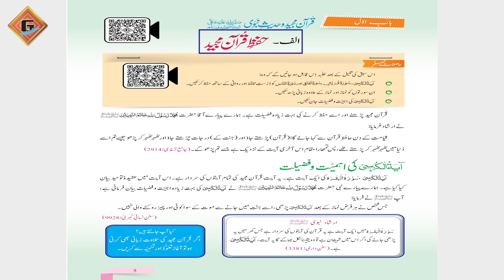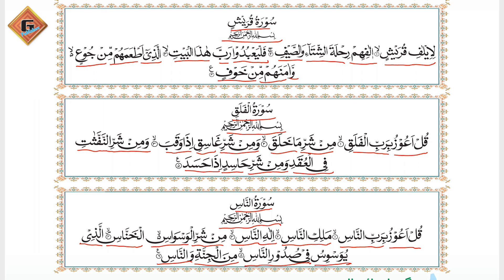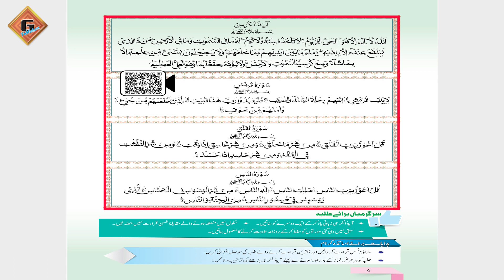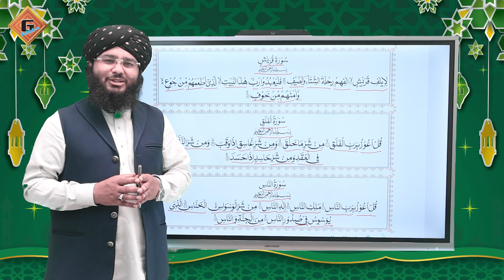Gohar Islamiat AJK 5|Unit 1|Lec 3|Hifz-e-Quran Majeed|Part 2